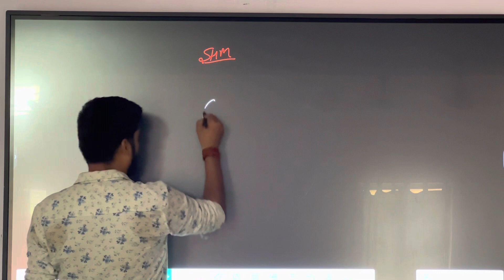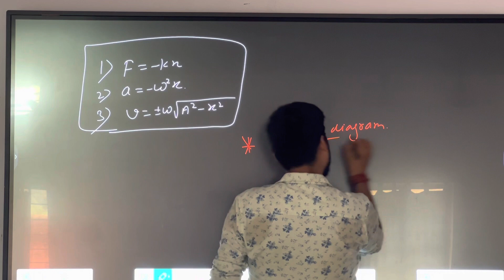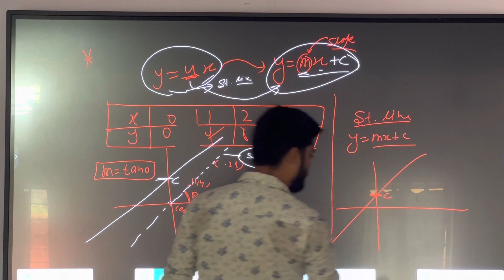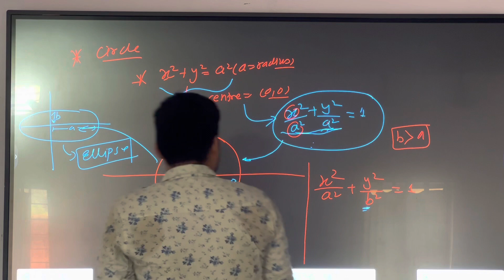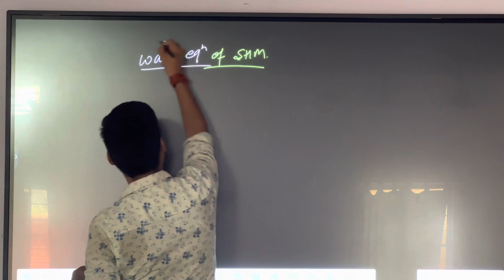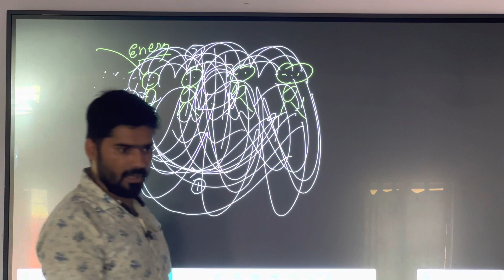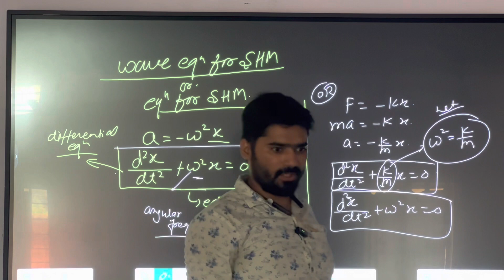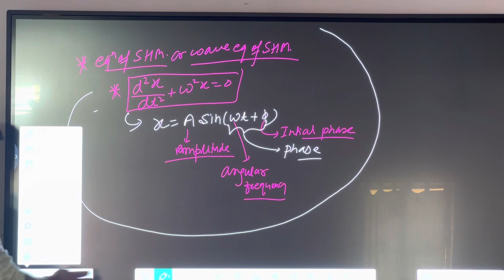Simple harmonic motion |IIT|NEET| class11th